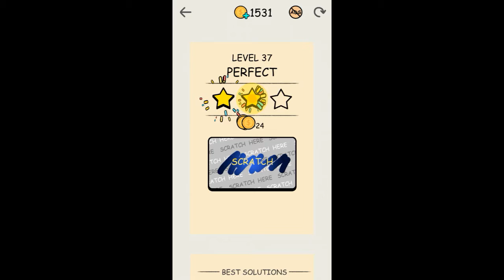Hello Stars lvl 31 to 41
Hello Stars is a puzzle video solving game. It's easy to learn but very diffcult to master.

The job of each level is to guide a ball from a predetermined start point so that it touches all of the stars placed on the level. The ball and nearly all objects on the screen are affected by gravity. The first few levels are almost too easy, but as the difficulty increases you'll be thankful that you were able to practice the fundamentals of draw. As the game progresses, you'll have to use all sorts of theory to figure out a solution for each puzzle.

The Game Features:
★ Hundreds of ways to solve each puzzle, can you find the best solution?
★ 220 of physics puzzles, more levels are comming soon!
★ Flexible thinking is going to become the key to victory.
★ Solutions can be found in the end of each level.
★ Play 100+ of challenging
★ Interesting physics puzzles, they're not as easy as they look.

We need translations
Please help us translate Hello Stars into your language like Spanish, Portuguese, French, German, Italian, Russian and other languages.